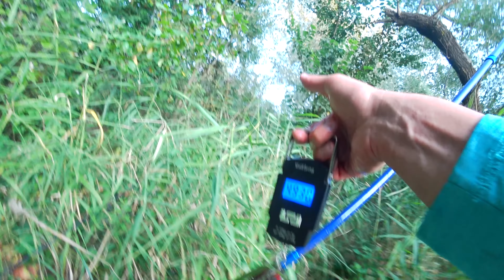Somn Record la Spinning - totul în direct!!!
Voblerul prinzator